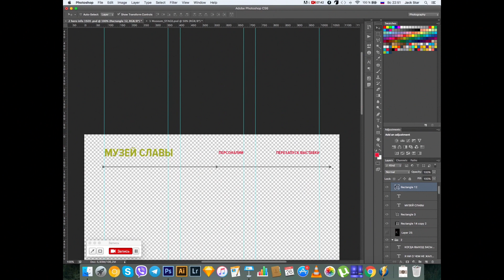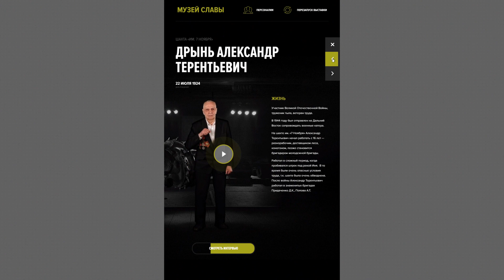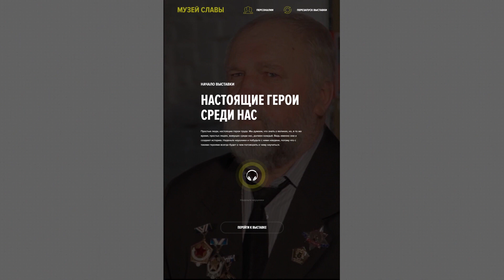Музей Славы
Первое место в номинации «Имиджевые коммуникации» конкурса коммуникационных проектов «КонТЭКст»-2020.